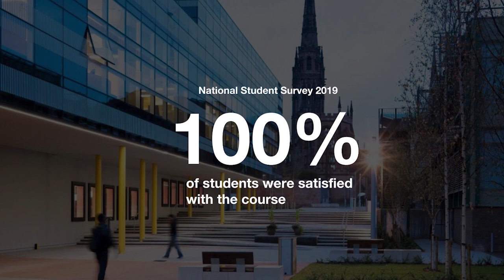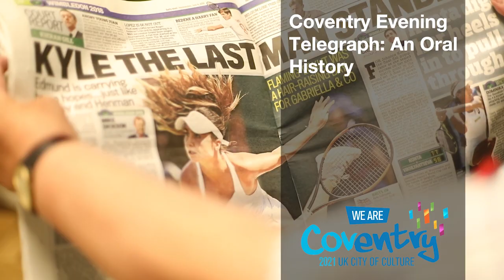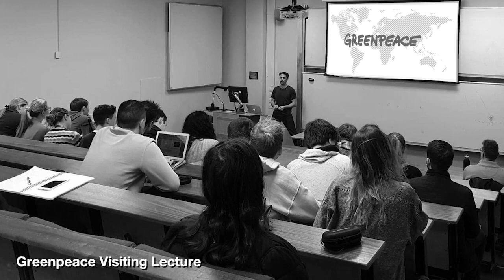History at Coventry University